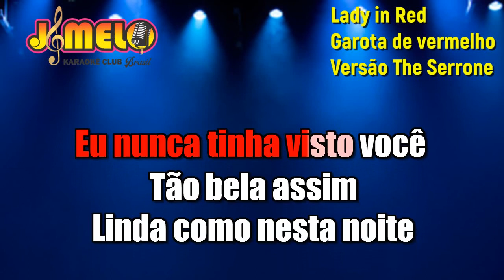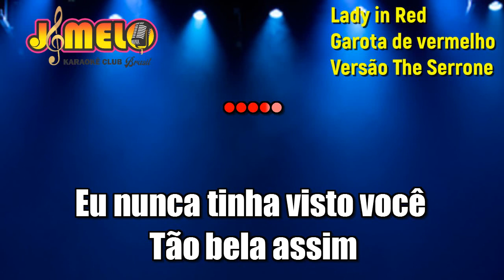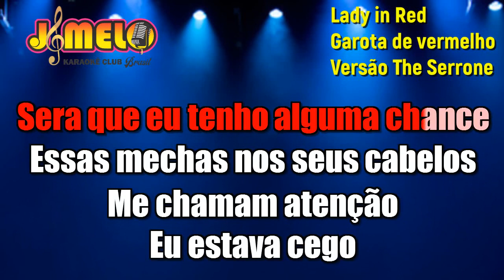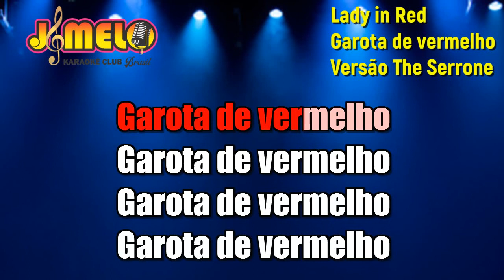LADY IN RED (GAROTA DE VERMELHO) = VERSAO THE SERRONE = KARAOKE